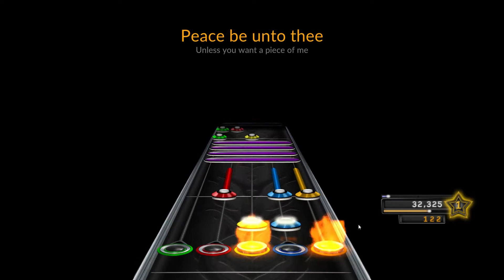Power Trip - Firing Squad 100% FC on Expert - Clone Hero|1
This video is not actually me playing, it is a showcase. This is a bot enabled level.